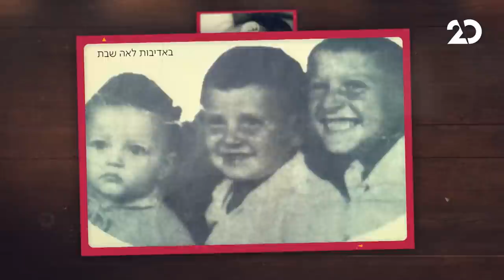מדברים עם עדן הראל, עם לאה שבת | 16.2.2021 | התכנית המלאה